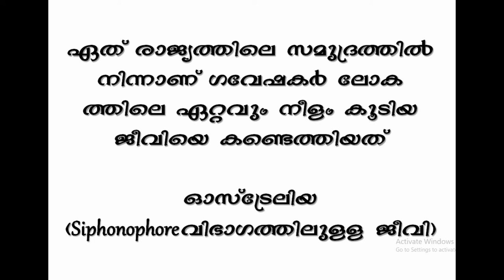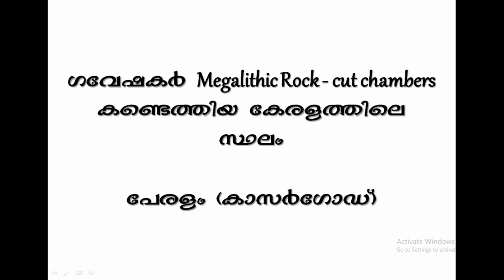Daily Malayalam Current Affairs - 20 April 2020 (20/04/2020)- Target Your Aim